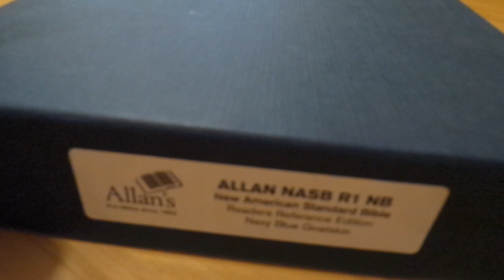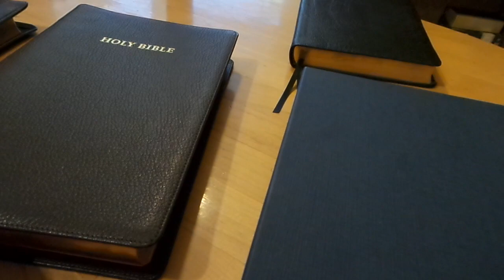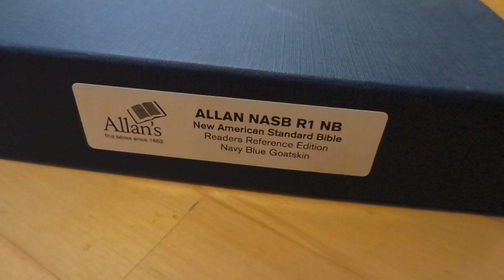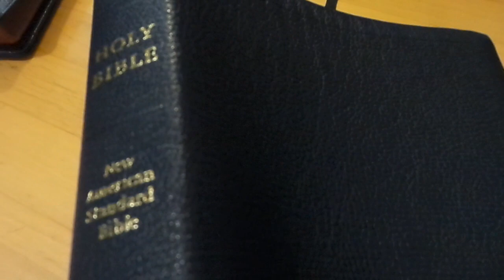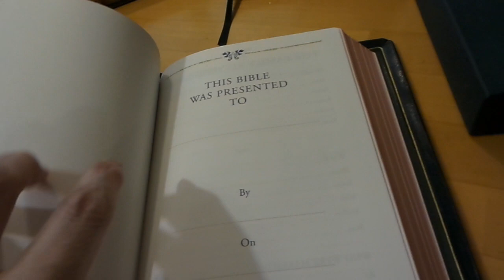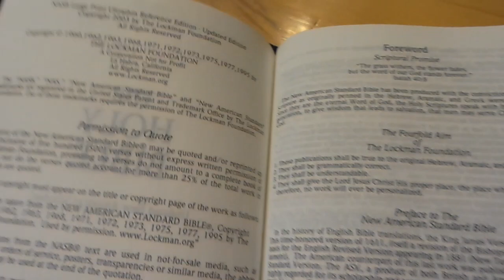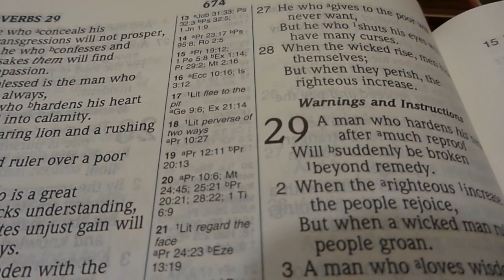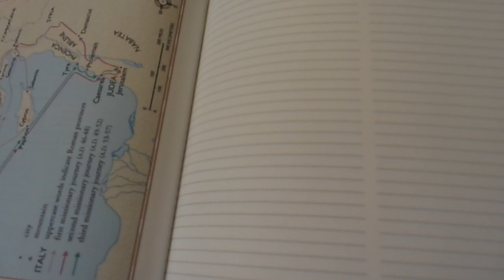Oh WOW! the last minute says it all LOL im so overjoyed!